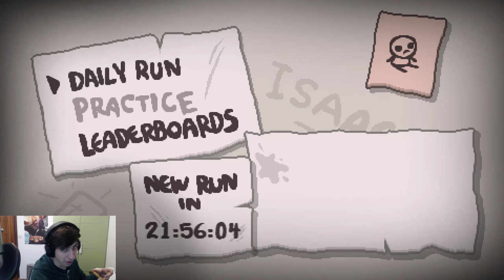SINERGIAS Buenas y Horribles | Binding of Isaac Afterbirth †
Sabéis esa vocecita interna que dice: NO LO HAGAS! Pero hay otra más fuerte que dice: HAZLO HIJO DE PUTA? Pues eso me ha pasado.